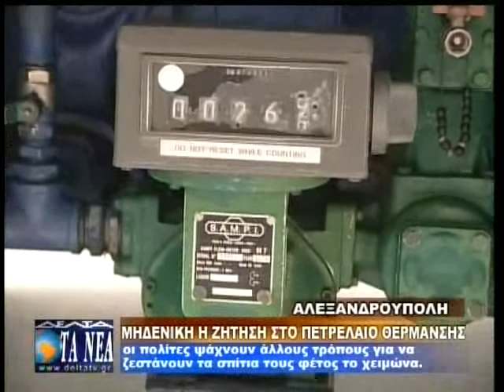ΠΤΩΣΗ 90% ΣΤΟ ΠΕΤΡΕΛΑΙΟ ΘΕΡΜΑΝΣΗΣ